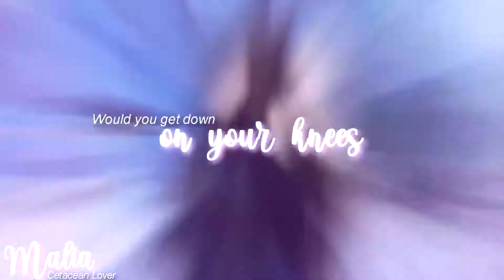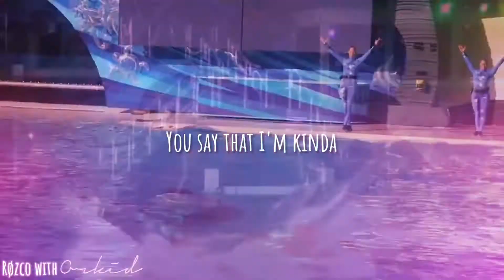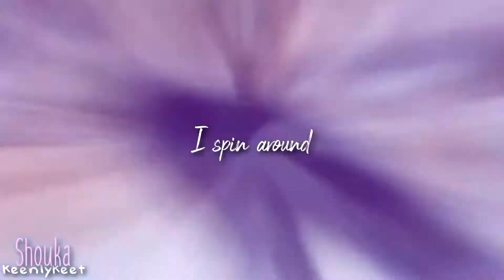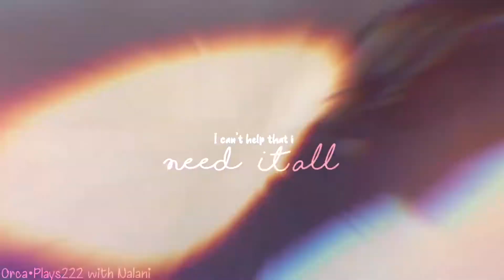[PRIMADONNA GIRL] Favorite Female Orca MEP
wahoo!! i love this sm!! i redid my part btw haha

intro: me
part 1: cetaceanlover
part 2: orkidmiracles
part 3: rozco
part 4: mee
part 5: ethereal trua
part 6: keenlykeet
part 7: orcaplays
outro: shamuteeth

footage!